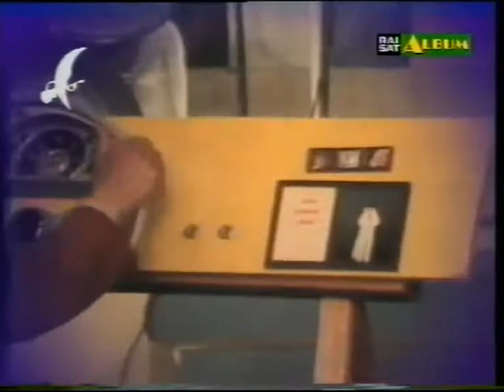Dino Cassio - Non correre papà (1980)